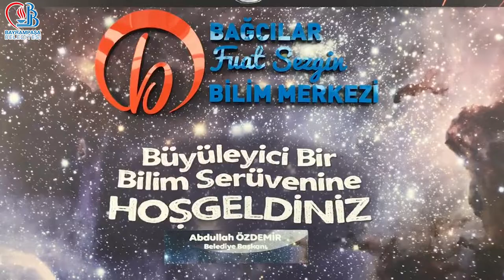Gezi - Tarih Kulübü Fuad Sezgin Bilim Merkezi ve Planetaryum Gezisi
Gezi-Tarih kulübü öğrencilerimizle birlikte  Fuad Sezgin Bilim Merkezi ve Planetaryum gezimizi gerçekleştirdik. Aynaların sihirli dünyasında, ses, dalga sistemleri, hava deneyleri, 8D sinema ile birçok bilimler olayı eğlenerek öğrendik.
Planetaryumda uzayın derinliklerine dalıp takım yıldızlarını, diğer gezegenleri yakından tanıyıp derslerimizde işlediğimiz güneş sistemi konusunu uygulamalı olarak öğrenmiş olduk.